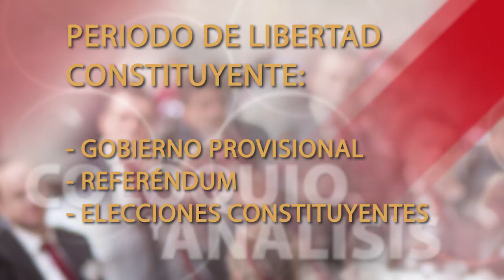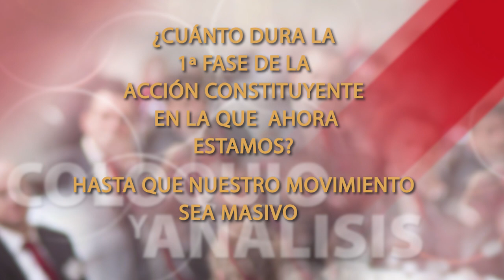El camino hacia la libertad política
Hoy, en Libertad Constituyente TV, publicamos el segundo capítulo del programa "Coloquio y análisis político"  con el objetivo de explicar el camino hacia la libertad política colectiva.

En este segundo capítulo del programa han participado Juanjo Charro, Bernardo Garrido y Pedro Manuel González.

Todas las imágenes, fotografías, vídeos y/u obras incluidas en este vídeo por el MCRC han sido revisadas para obtener la autorización de los legítimos propietarios de los derechos de autor de las mismas. No obstante lo anterior, si eres el propietario o conoces al propietario de las mismas, y consideras que tus/sus derechos de autor están siendo infringidos, rogamos te pongas en contacto con nosotros enviando un correo electrónico a para que podamos colaborar en solucionar cualquier situación.